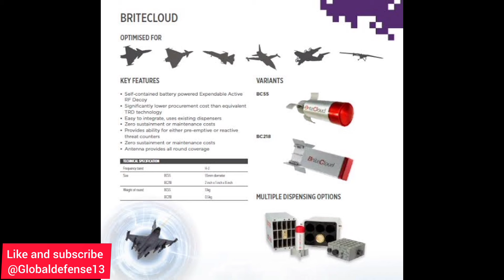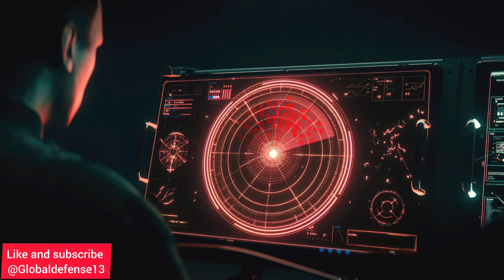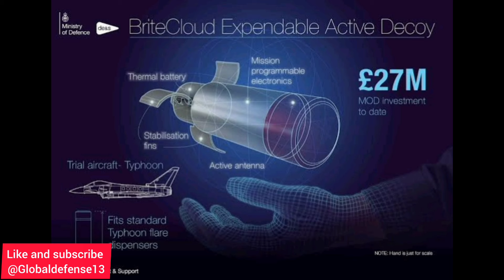Italian Leonardo Unveils BriteStorm: Next-Gen Electronic Warfare for Drones and Loitering Munitions